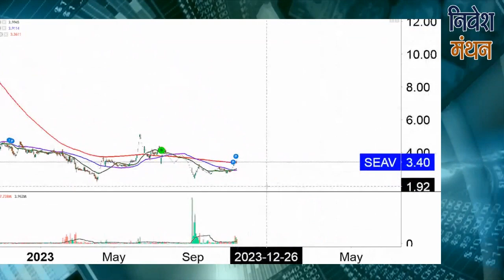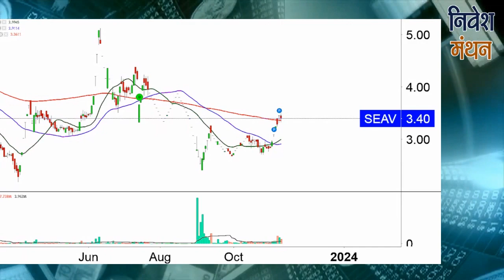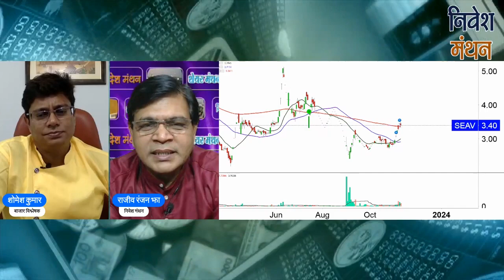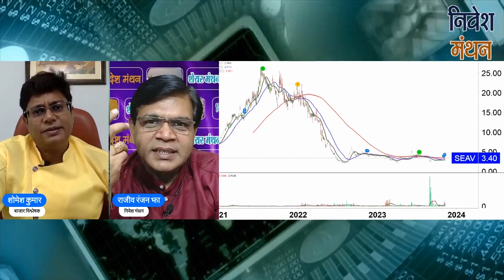Seacoast Shipping Share Latest News Today | Seacoast Shipping Share Analysis | Stock Price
क्या आप Seacoast Shipping Stock में Investor हैं? Stock Analyst शोमेश कुमार आपको बता रहे हैं कि इसमें Buying and Selling के अच्छे Levels क्या हैं, आगे NSE में Stock Price का रुझान कैसा रहेगा, कितना रखना चाहिए Target, इन सभी बातों की Strategy जानने के लिए देखिए निवेश मंथन। हमारे साथ जुड़ें और सही सलाह का लाभ उठायें।